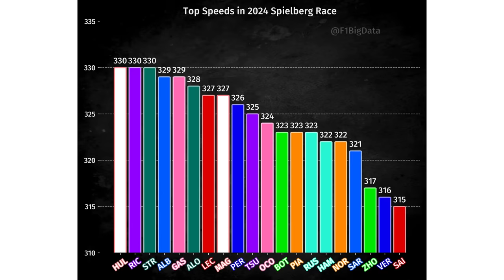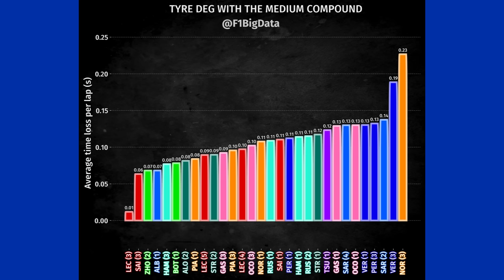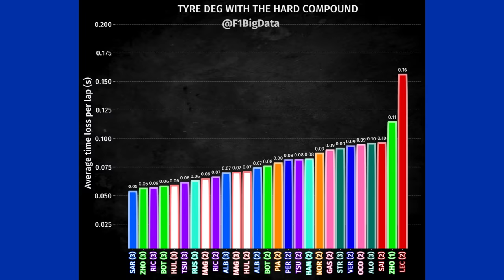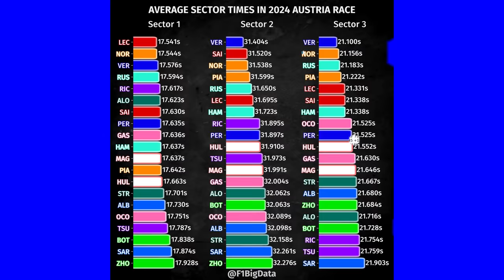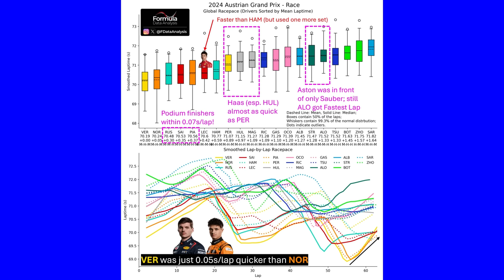IMPRESSIONANTE! RUSSELL, SAINZ E PIASTRI COM O MESMO RITMO DE CORRIDA! GP ÁUSTRIA 2024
Sergio Milani
@scuderiamilani (Twitter)

📰 *Fontes:*

João 3:16

00:00 - Introdução
00:33 - Embate gerando o caos
00:52 - Top speed
02:18 - Gap entre companheiros
04:21 - Temos qeu ser justos com Perez
05:26 - Desgaste dos pneus MÉDIOS
06:37 - Desgaste dos pneus DUROS
07:09 - Média dos setores
07:42 - Max não teve a vantagem esperada
09:10 - Russell ficou no top 5 da corrida